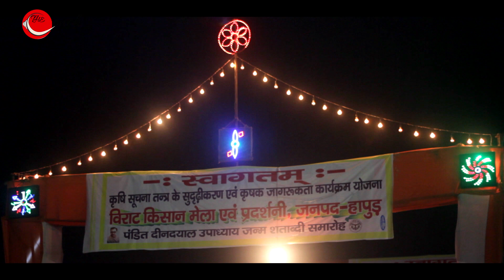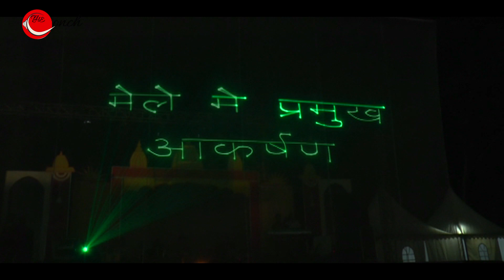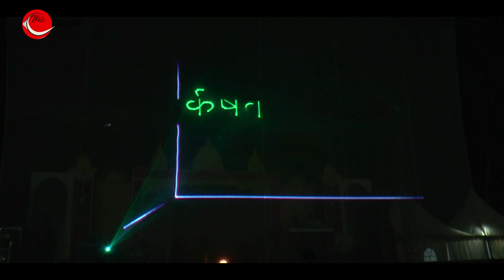कार्तिक पूर्णिमा मेला, गढ़मुक्तेश्वर / गंगा स्नान / नाहन मेला।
गंगा नदी किनारे बसा गढ़मुक्तेश्वर हिन्दुओं का अति प्राचीन व प्रमुख तीर्थस्थान है। वर्तमान में हापुड़ जनपद के अंतर्गत आने वाला गढ़मुक्तेश्वर में ही भगवान राम के पूर्वज महाराज शिवि ने वानप्रस्थ आश्रम यही पर व्यतीत किया था। उस समय के खांडवी वन में भगवान परशुराम ने शिव मंदिर की स्थापना कराई। शिव मंदिर की स्थापना व बल्लभ संप्रदाय का प्रमुख केंद्र होने के कारण इसका नाम शिवबल्लभपुर भी पड़ा। इसका वर्णन शिव पुराण में भी मिलता है। भगवान विष्णु के गण जय और विजय को भी शिवबल्लभपुर में आकर भगवान शिव की स्तुति करने पर ही शांति मिला और शिव ने उनका उद्धार किया। भगवान विष्णु के इन गणों की मुक्ति होने के कारण ही यह स्थान गणमुक्तेश्वर कहा जाने लगा। कालांतर में अपभ्रंश गढ़मुक्तेश्वर हो गया। महाभारत काल में भी यह जलमार्ग से व्यापार का प्रमुख केंद्र था। हस्तिनापुर की राजधानी का एक भाग गढ़मुक्तेश्वर भी था।
पतित पावनी गंगा के किनारे कार्तिक पूर्णिमा पर लगने वाले गंगा मेले का इतिहास महाभारत काल से जुड़ा हुआ है। विध्वंसकारी महाभारत युद्ध के बाद सम्राट युविधिष्ठर के मन में युद्ध विभीषिका और भयंकर नरसंहार से ग्लानि उत्पन्न हुई। युद्ध में मारे गए असंख्य परिजनों और लोगों की आत्मा की शांति के उपाय खोजे जाने लगे। तब  श्रीकृष्ण की अगुवाई में निर्णय लिया गया कि भगवान परशुराम द्वारा स्थापित शिवबल्लभपुर (गढ़मुक्तेश्वर) में मुक्तेश्वर महादेव की पूजा, यज्ञ और गंगा में स्नान करके पिंडदान करने से मृतकों की आत्मा को शांति मिलेगी। इसके बाद शुभ मुहूर्त निकालकर कार्तिक शुक्ला अष्टमी को गऊ पूजन करके गंगा तट पर एकादशी को गंगा मैदान में सभी देवतुल्य पूर्वजों के उत्थान हेतु धार्मिक संस्कार करके पिंडदान किया गया। यही एकादशी देवोत्थान एकादशी कहलाई। एकादशी से चतुदर्शी तक युद्ध में मारे गए लोगों की आत्मा की शांति के लिए यज्ञ किया गया। इसके अगले दिन पूर्णिमा पर गंगा स्नान करके कथा का आयोजन किया। इसके बाद से ही कार्तिक पूर्णिमा पर गढ़मुक्तेश्वर में गंगा नदी पर मेले का आयोजन होता आ रहा है।